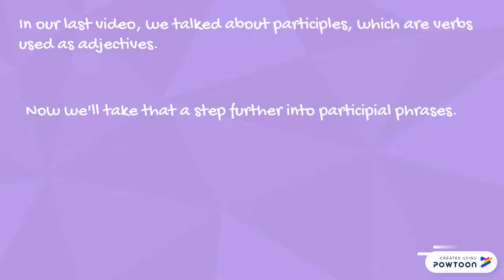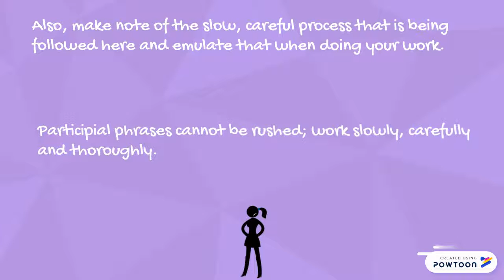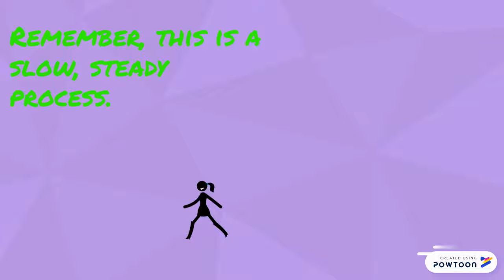G5 Phrases: Participial Phrases